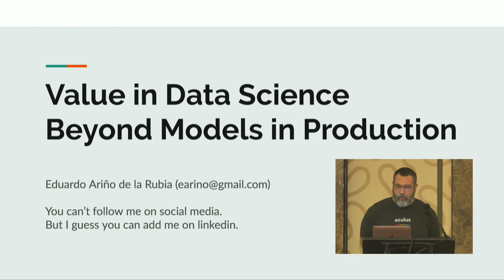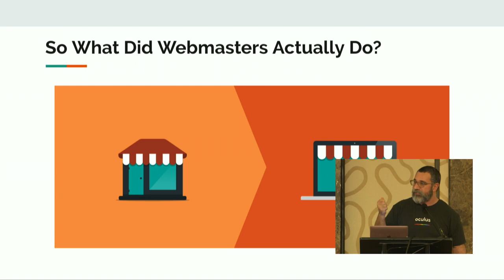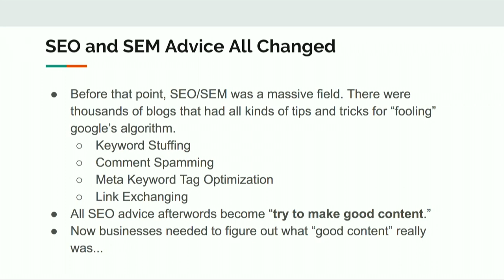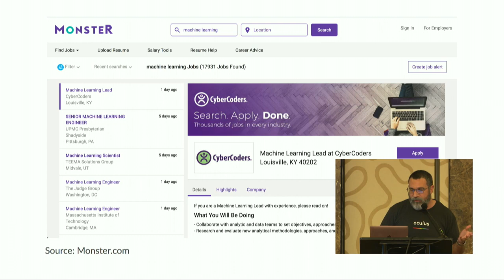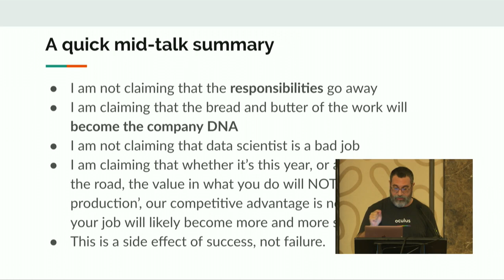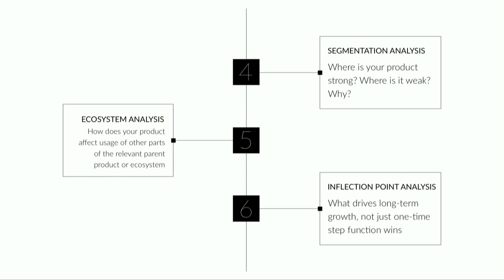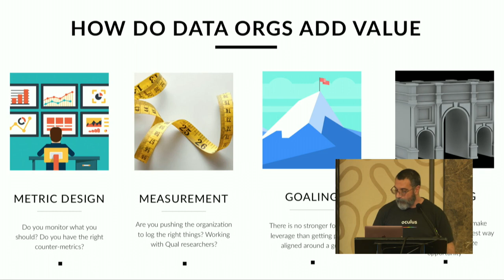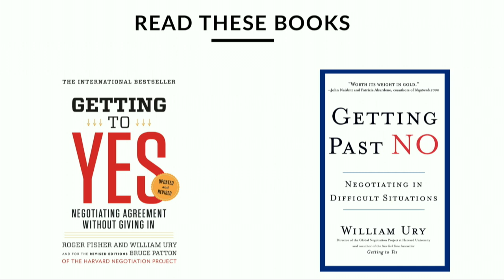Eduardo Ariño de la Rubia | Value in Data Science Beyond Models in Production | RStudio (2020)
ML in production is one of the most obvious ways that data science organizations create value in business. However, these models are at the very end of a long story of how quantitative research changes and enhances organizations. In this talk I will discuss how I have found DS organization to be truly transformative outside of ML in the loop. Bio: Eduardo Ariño de la Rubia is a DS manager and educator. He loves R and RStudio. He has a Masters in Negotiation, Conflict Resolution and Peacebuilding, which is probably the most useful training he could have received.